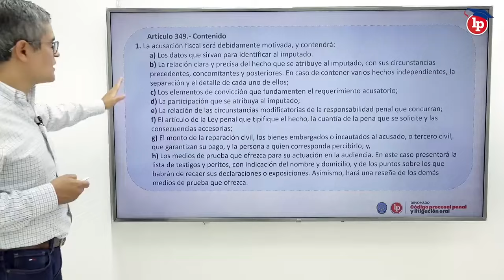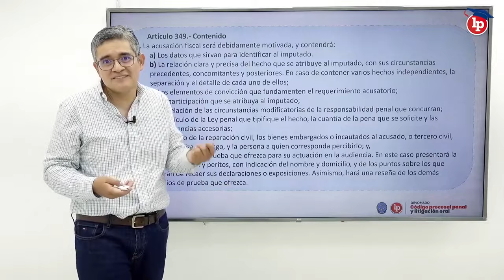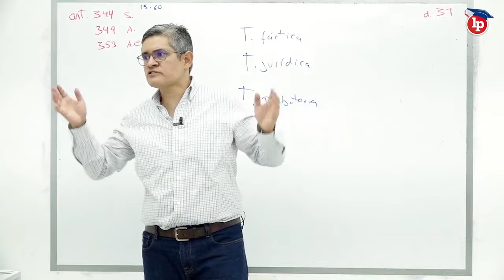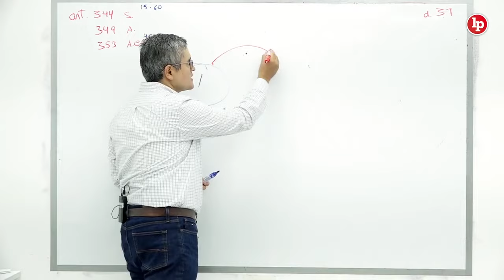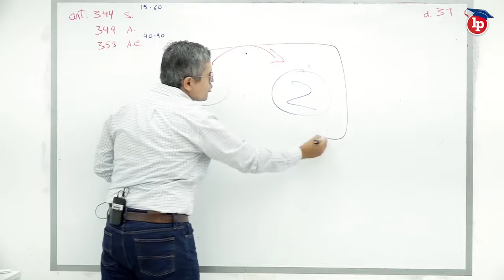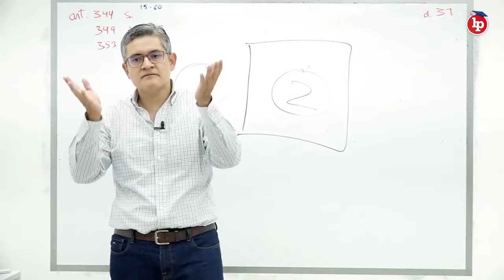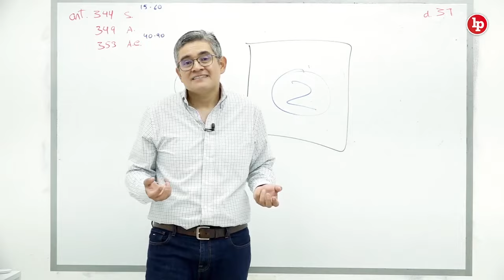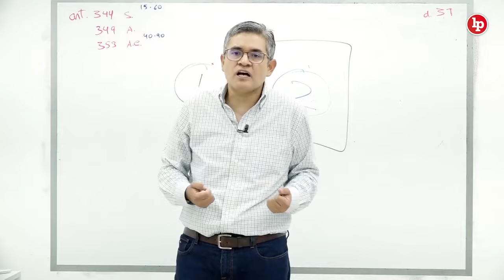¿Qué es lo que debe contener la acusación fiscal para que pueda pasar a juicio oral?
🎓Expositor: José Domingo Pérez
📌Curso Asistente en función fiscal y administrativo. Inicio: 23 de abril.
📚Hasta el 18 de abril libro gratis.